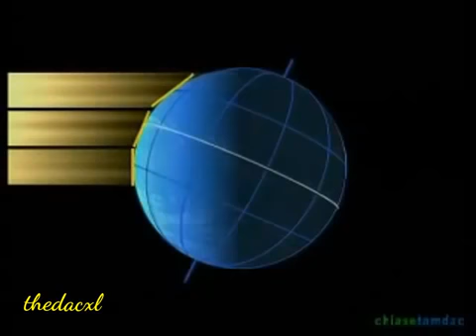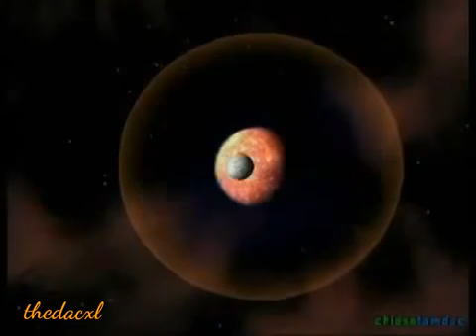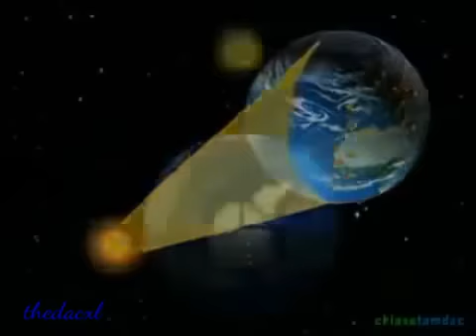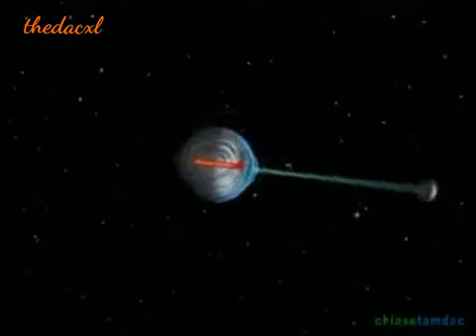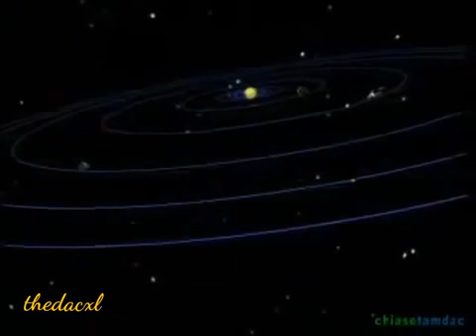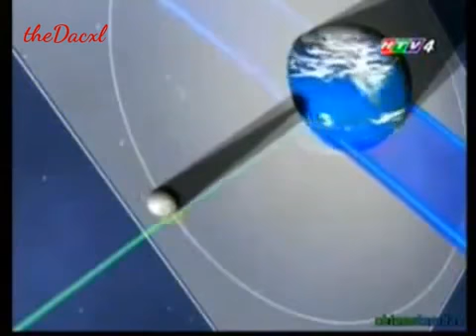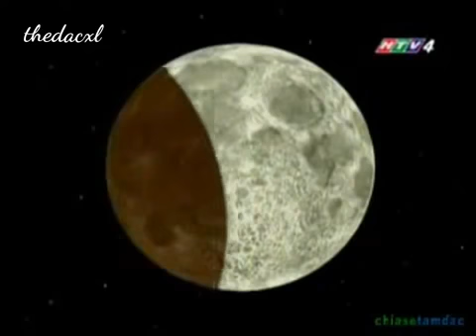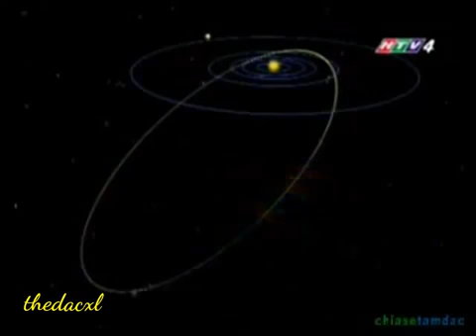Giải Đáp Khám Phá 365 Ngày Hành Trình Trái Đất Chuyển Động Phần 1 T Đ